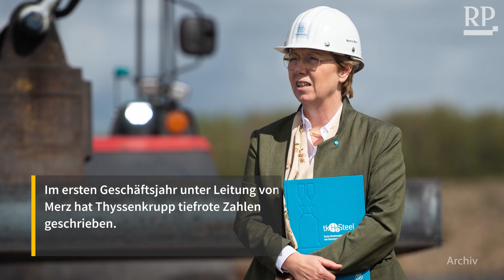Weiterer Stellenabbau bei Thyssenkrupp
Thyssenkrupp steckt tief in der Krise. Die Corona-Pandemie hat die seit langem anhaltenden Probleme des Traditionskonzerns verschärft. Bei der Vorlage der Bilanz bestätigt Vorstandschefin Merz die Befürchtungen der Mitarbeiter.